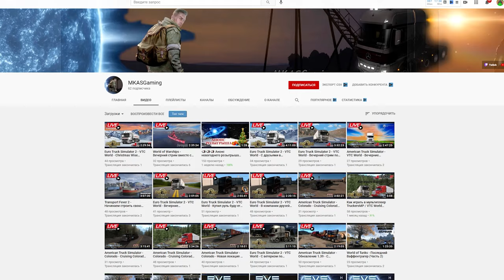Cyberpunk 2077 ПРОХОЖДЕНИЕ БЕЗ ЦЕНЗУРЫ №5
Очередная серия прохождения игры, Киберпанк 2077. В этой серии были баги и очень много экшена!

Cyberpunk 2077 БАГИ, ЭКШЕН, ПРОХОЖДЕНИЕ